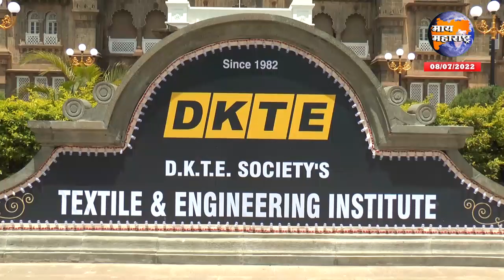Ichakaranji Bulletine : इचलकरंजी क्राईमसह संपूर्ण बातमीपत्र 08/07/2022